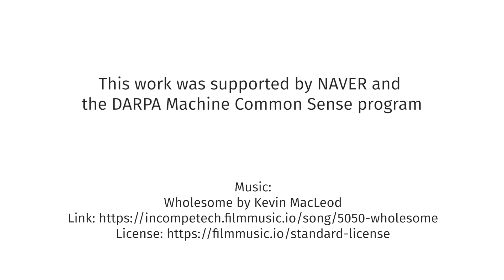MIT's Mini Cheetah robot runs faster than ever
A new method allows MIT's Mini Cheetah to learn how to run fast and adapt to walking on challenging terrain. This learning-based method outperforms previous human-designed methods and allowed the Mini Cheetah to set a record for speed.

The work was supported by DARPA Machine Common Sense Program, Naver Labs, MIT Biomimetic Robotics Lab, and the NSF AI Institute of AI and Fundamental Interactions. The research was conducted at the Improbable AI Lab.

Video edited by Tom Buehler